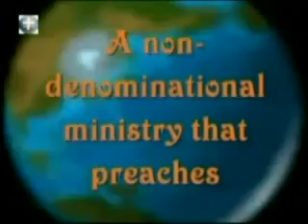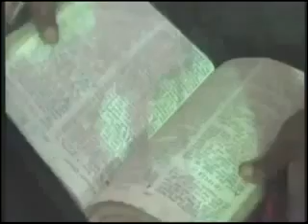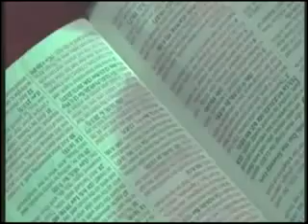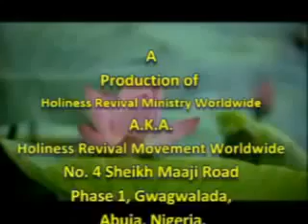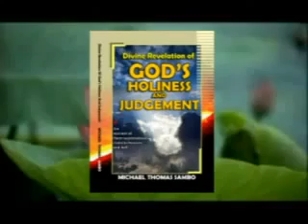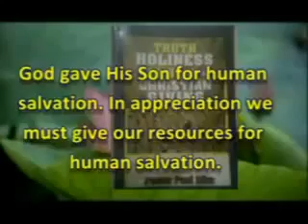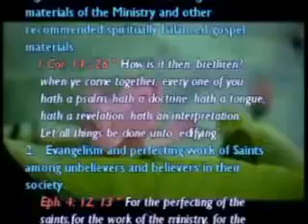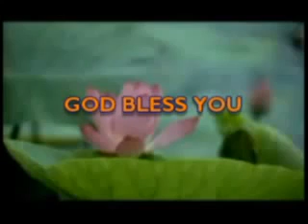JESUS CHRIST IS REJOICING By Pastor Paul Rika 002348056834323